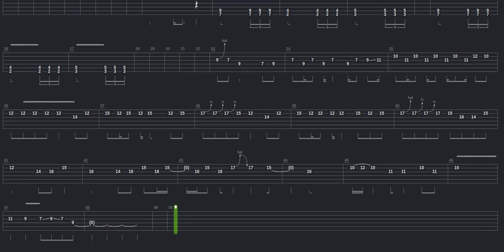Gates Of Hell Tab by Mosheh + Guitar only + Guitar tab